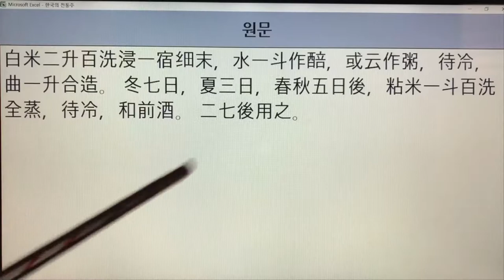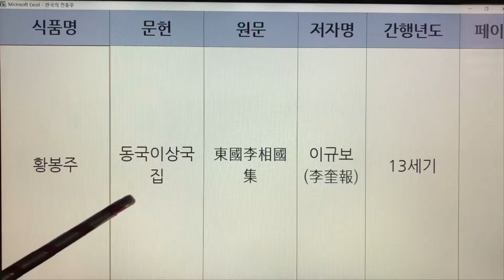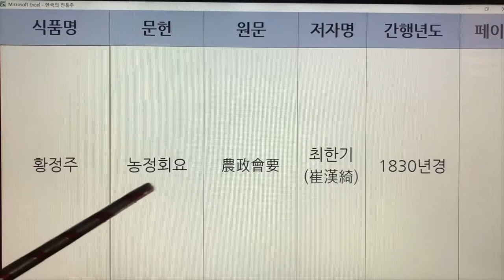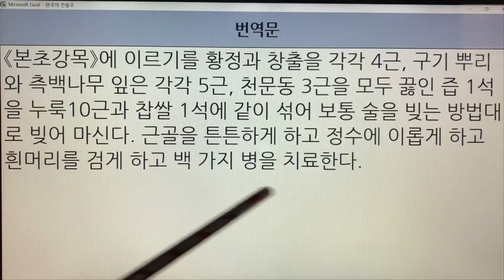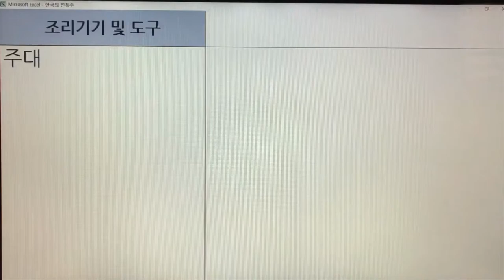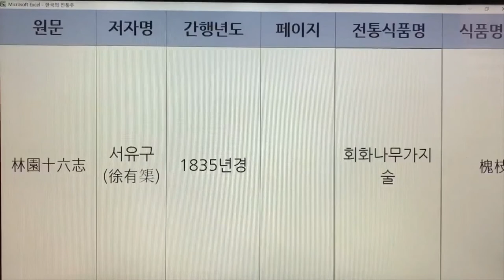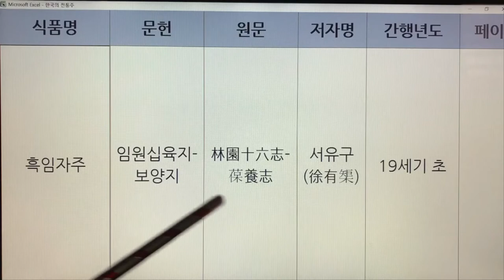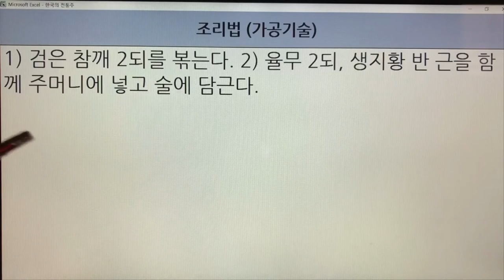273~279. 한국 전통술(Korea Traditional Sake) - 황금주, 황봉주, 황정주, 황주, 회산춘, 회화나무가지술, 흑임자주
273~279. 한국 전통술(Korea Traditional Sake) - 황금주, 황봉주, 황정주, 황주, 회산춘, 회화나무가지술, 흑임자주

273. 황금주 - 주찬,음식디미방,주방,수운잡방,온주법,산가요록
274. 황봉주 - 동국이상국집
275. 황정주 - 농정회요,우음제방,임원십육지-보양지
276. 황주 - 담헌서
277. 회산춘 - 시의전서
278. 회화나무가지술 - 임원십육지
279. 흑임자주 - 임원십육지-보양지